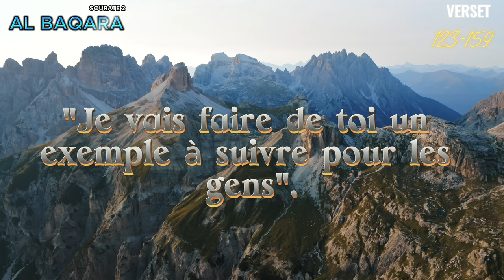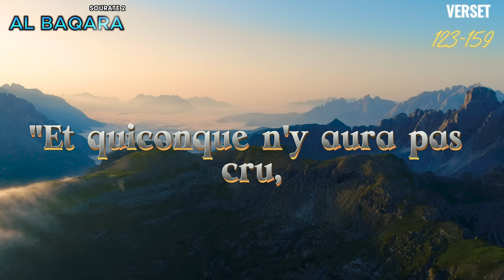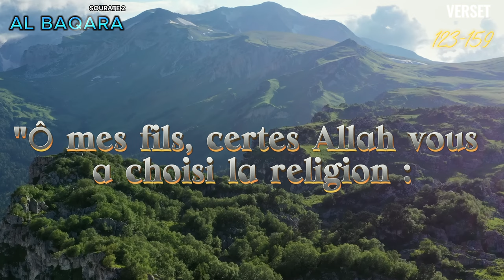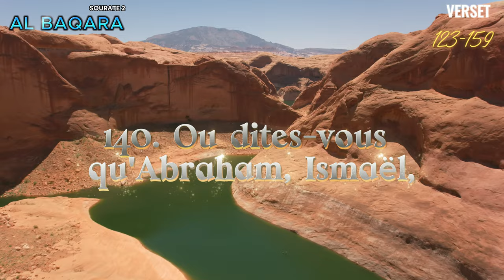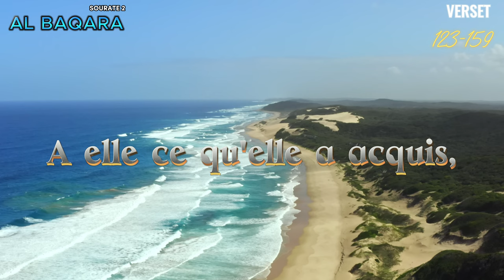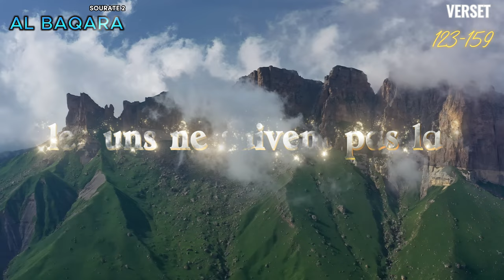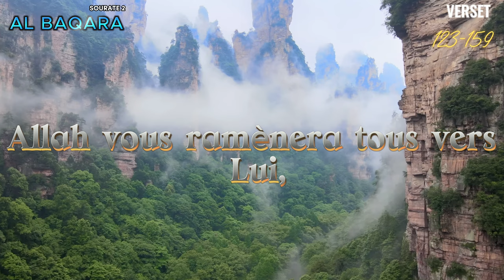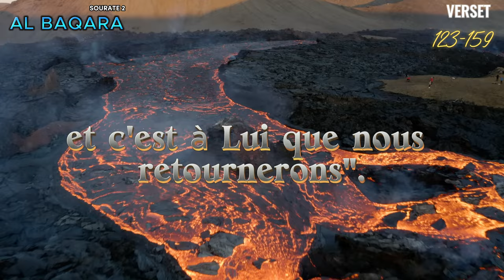Coran FR, Sourat 2, Al Baqara 123-159